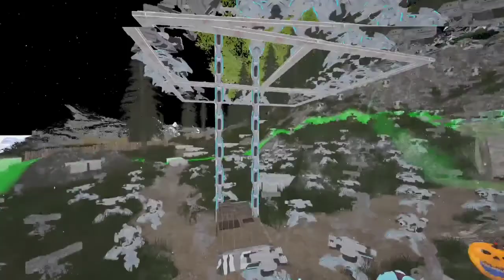bbx base tour lab fjor alpha